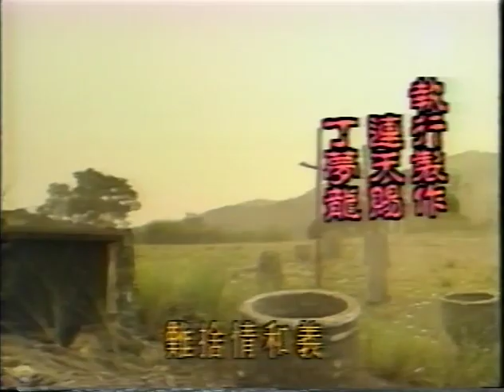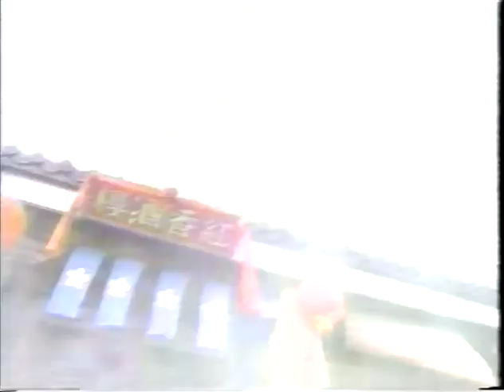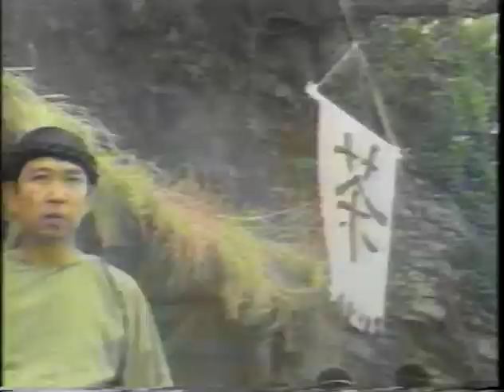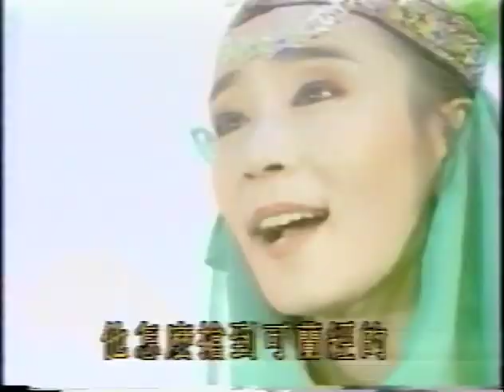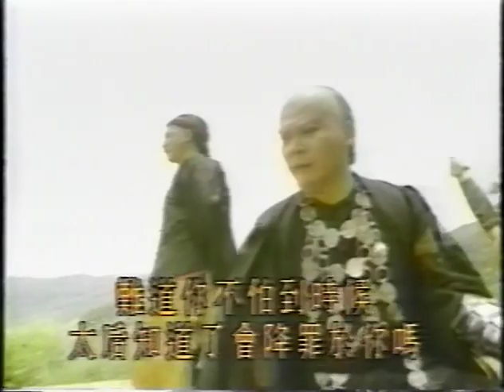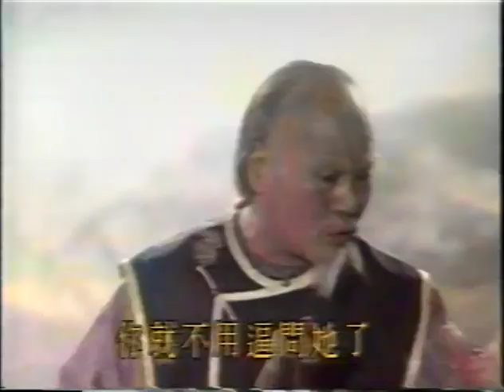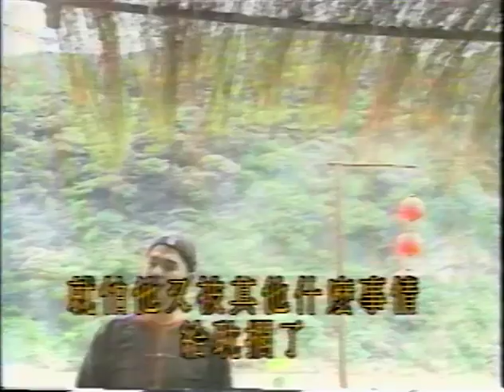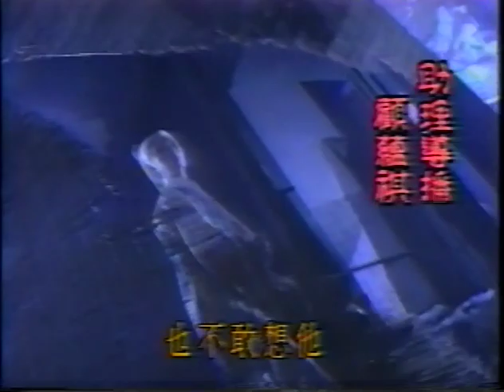BTT KHGK TKGS T3